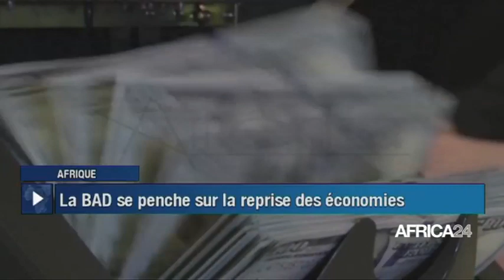Le Journal du jeudi 24 juin 2021 - 12H GMT